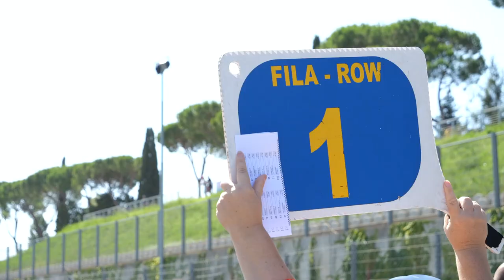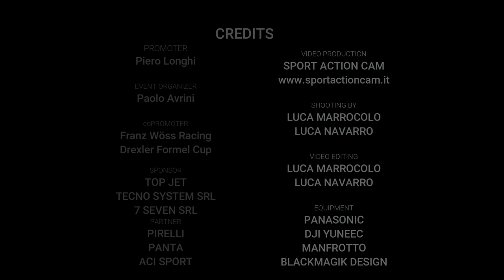JuJu - REPORT - F2000 & F2 0cup - Round 6 - Vallelunga 2022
ヴァレルンガ 2022 レースレポート - JuJu with the Formula Regional
Il report della gara di Vallelunga 2022 - JuJu con la Formula Regional
The Vallelunga 2022 race report - JuJu with the Formula Regional